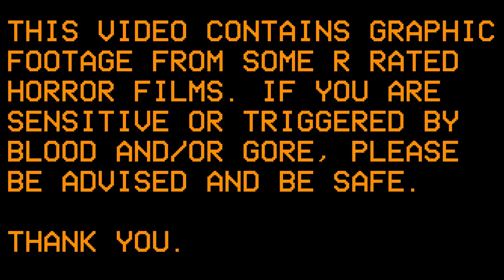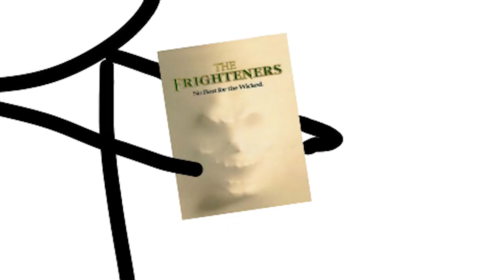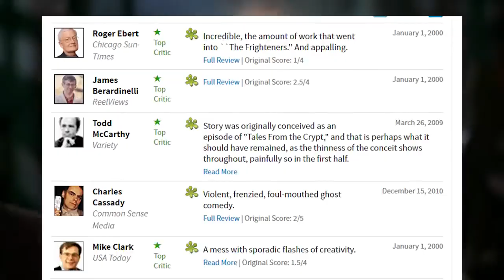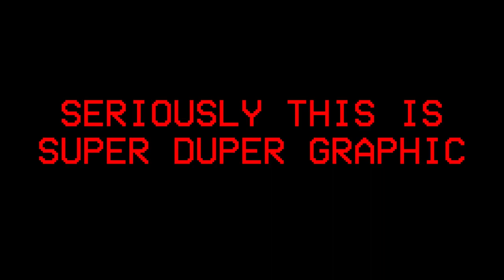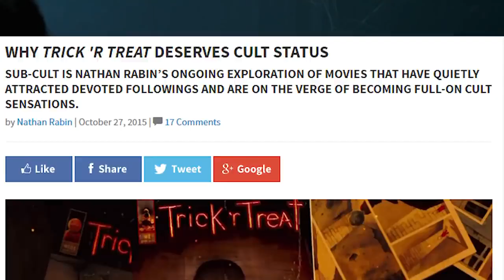TOP 10 HALLOWEEN MOVIES